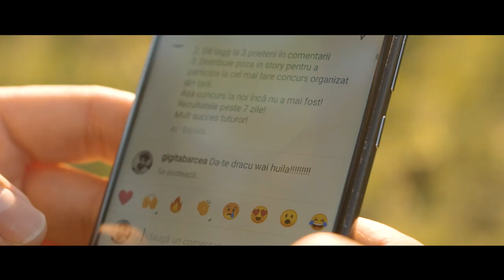BANARUS ft. GIGI - Dă-te way în ...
Mix & Master: Ares (DreamZone) @iamares

TEXT / Banarus & Gigi

Toate drepturile sunt rezervate. Orice upload neautorizat al acestui videoclip este ilegal si îți aduce șanse mari să ajungi în portbagajul lui Zorro sau Nanu Danu  și  poate fi raportat oricand la Youtube.